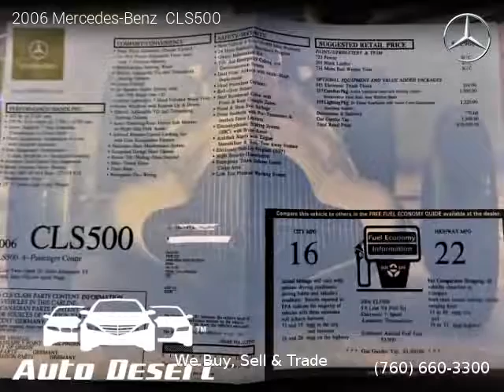2006 Mercedes-Benz CLS500 - Auto Desert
Auto Desert
74990 Joni Dr Unit A1

2006 Mercedes-Benz  CLS500

One owner vehicle, Clean title, Extended Warranty Available, 117,043 miles, Automatic, Black interior, Coupe, RWD: Rear Wheel Drive, 4 doors, 8 cylinders, Gasoline, MPG City 16 and 22 in Hwy.